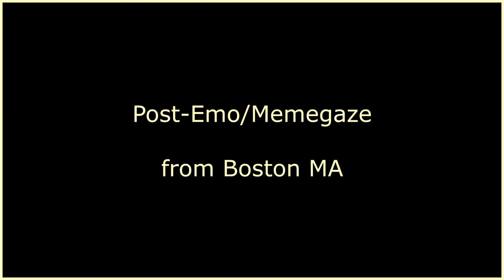New Jupiter @ TUMC 7/19/14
Tryna promote promote the memes

Clips from our show last Saturday at TUMC

Thanks to everyone who has helped us accomplish everything this far. We're only getting so much better. We consider all you guys our family. Every show we play gets more and more intense. So much energy and passion from you guys.

Good news coming shortly and tons of fun stuff.

- Heath, Nicky, Connor, and Tim